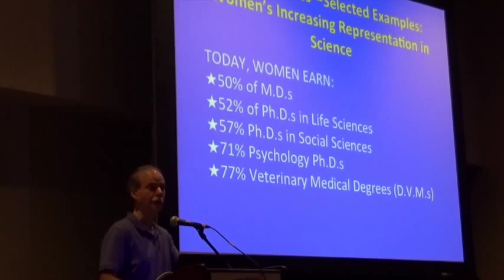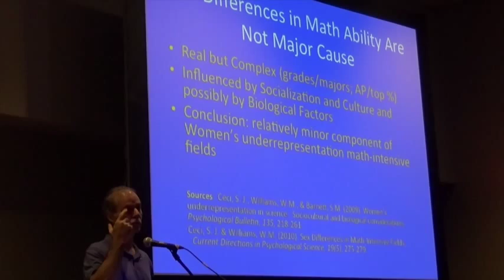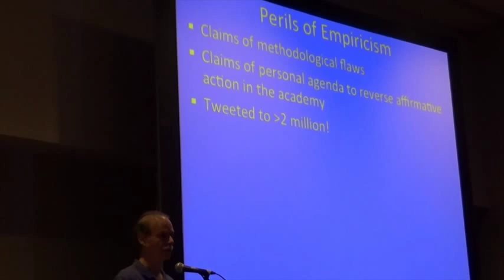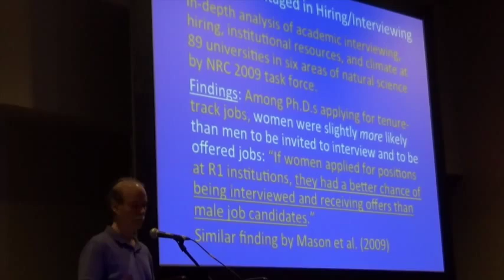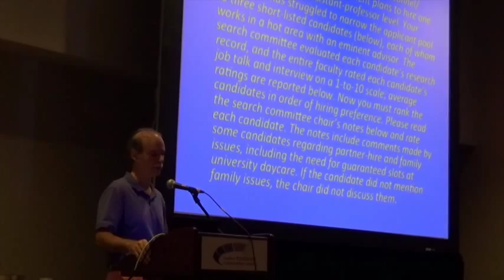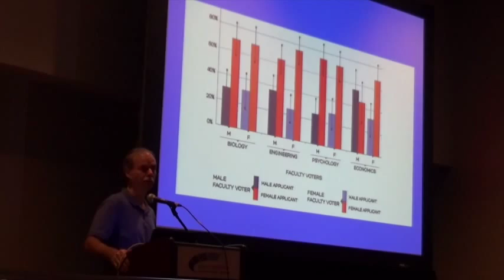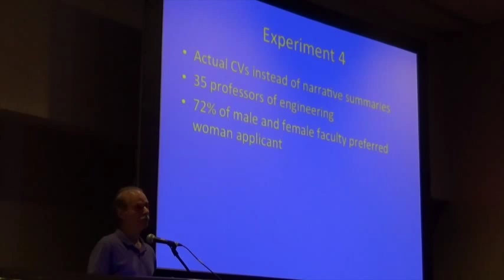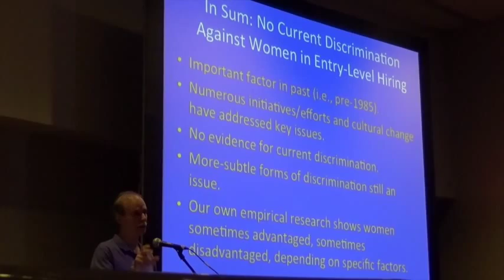Dr. Stephen Ceci - E.L. Thorndike Award Speech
"Women in Academic Science: Experimental Findings from Hiring Studies," delivered by Stephen Ceci, PhD (2014 E. L. Thorndike Career Achievement Award Recipient)